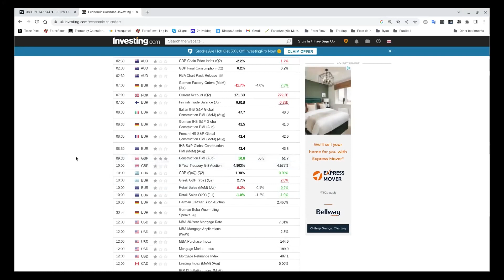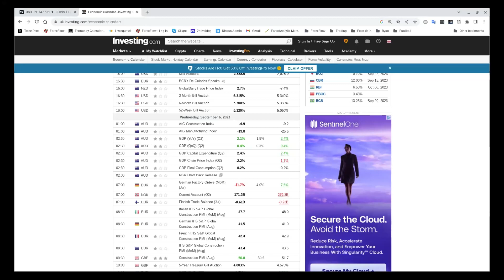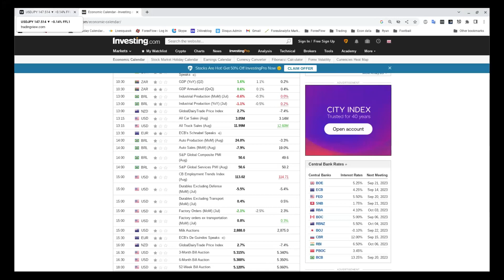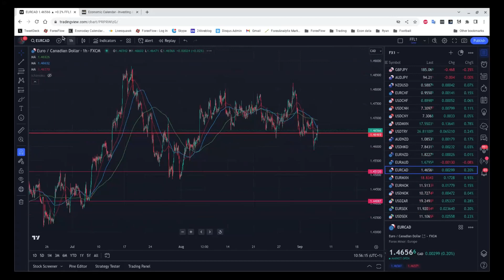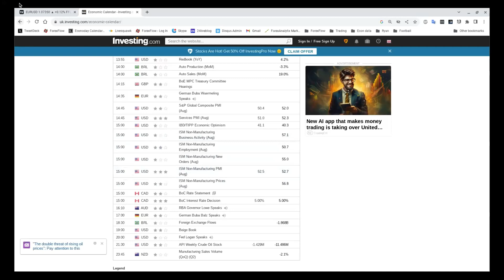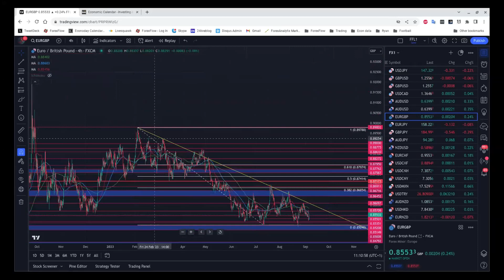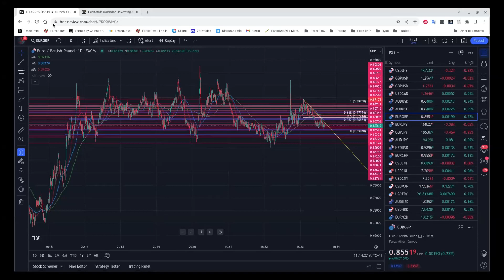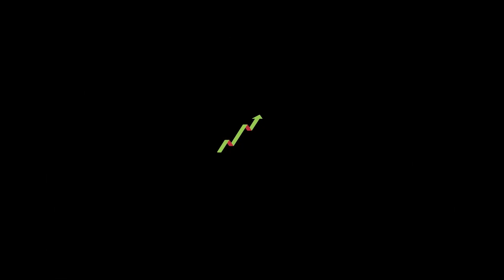The Flow Show - Wednesday 6th September 2023 - Tin hats on, it's intervention time.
A sudden jump in jawboning today puts us firmly on intervention watch. We explain the intervention playbook and how to trade it.

The Bank Of Canada announces their latest monetary policy stance today and it might be very important for gauging how the market wants to trade central banks for the rest of the year. We give our expectations for the BOC and the price levels to watch for.